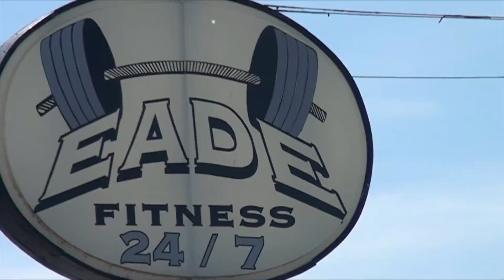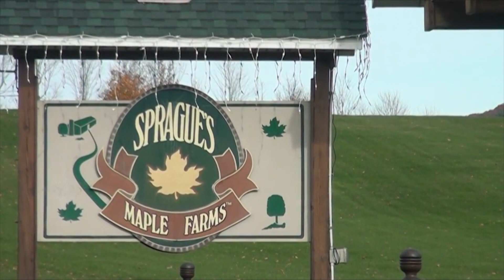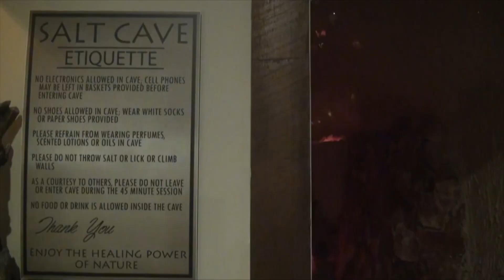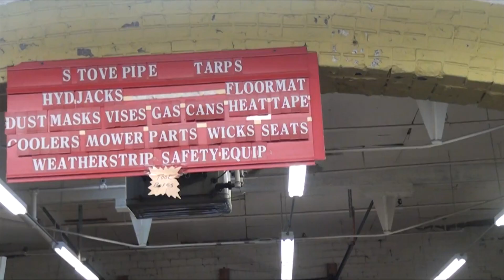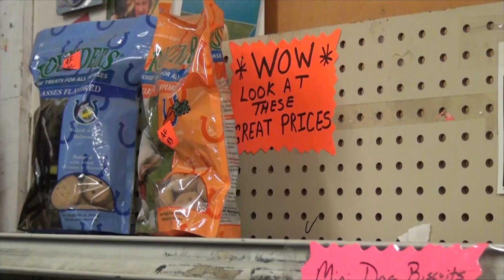Faircloth Demo Reel